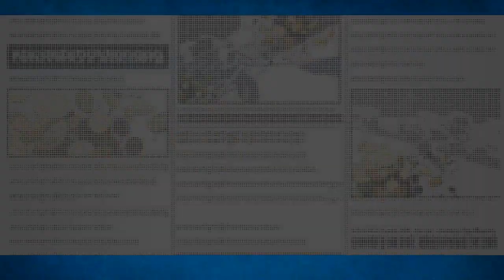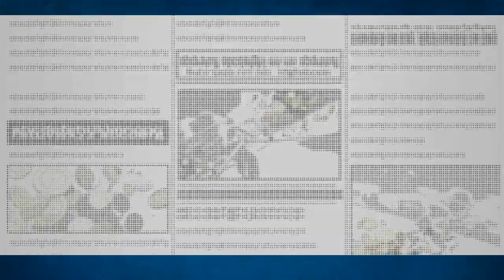Lazy Justice! One Piece Bounty Rush Boss Raids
Wokey prepared for the hardest nap of his life as he jumps in to fight the admiral of Lazy Justice!